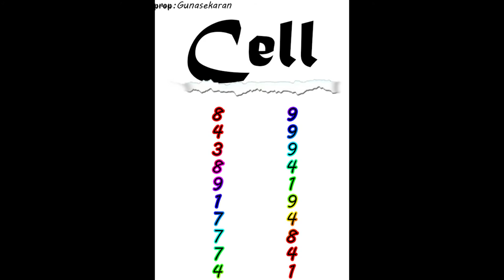Uma decoration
Cell

                                                       Baloon Decoration